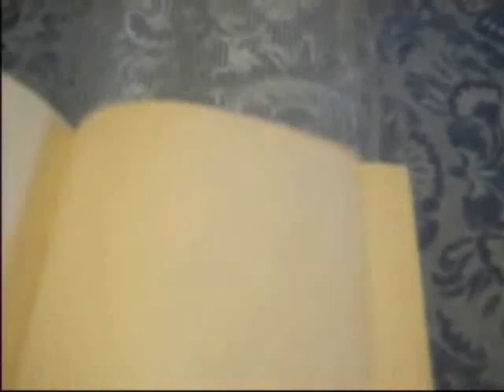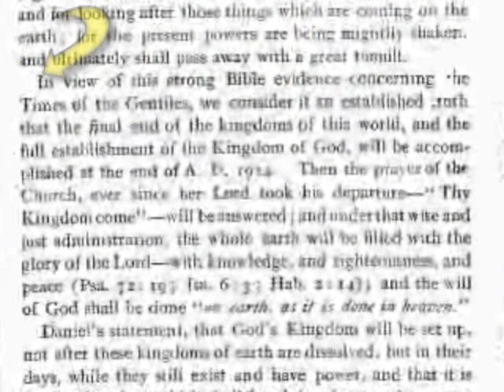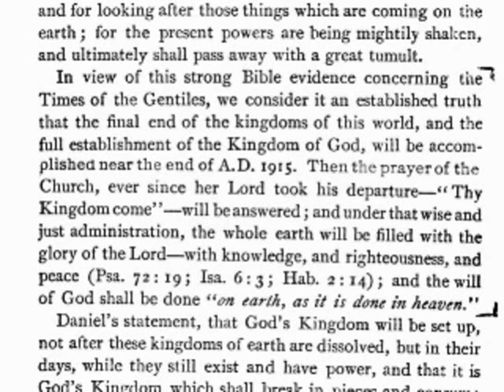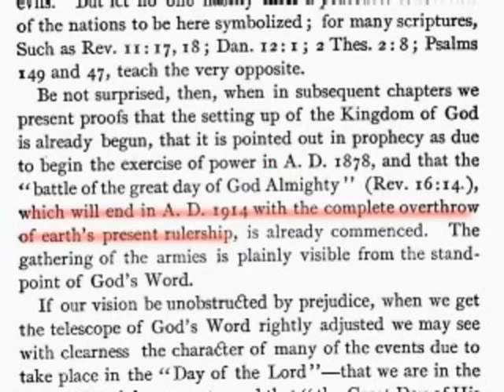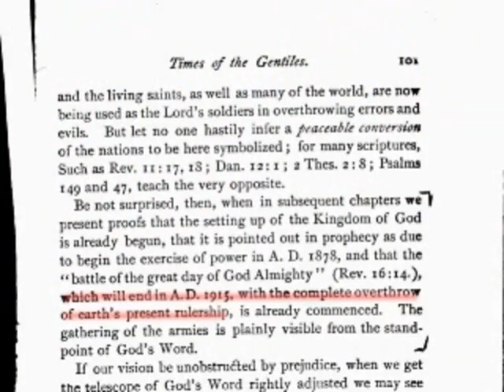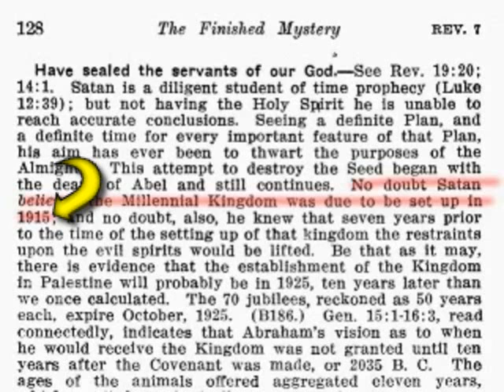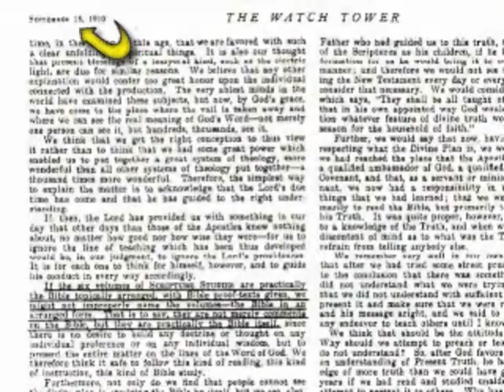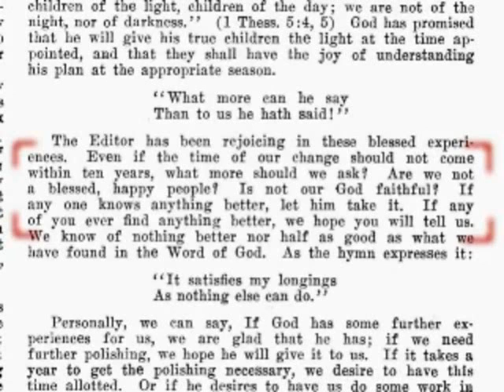Testigos de Jehová(Sus falsas fechas del Armagedón para los años de 1914 y 1915)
Las falsas fechas del Armagedón de la Watchtower de los Testigos de Jehová para los años de 1914 y 1915.